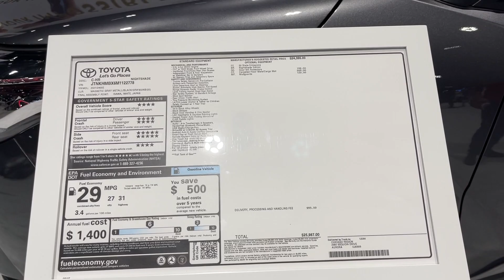THE NEW !! 2021 Toyota C HR Nightshade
Today we check out the new 2021 Toyota C-HR Nightshade in color Megnetic Gray Metallic. Filmed at the 2021 Chicago Auto show.